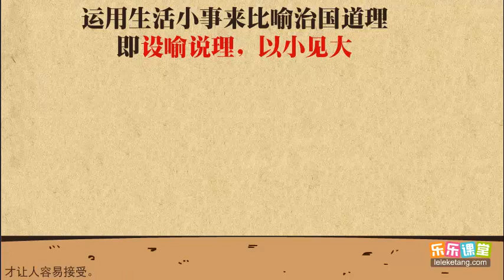24 10《战国策·邹忌讽齐王纳谏》选读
24 10《戰國策·鄒忌諷齊王納諫》選讀